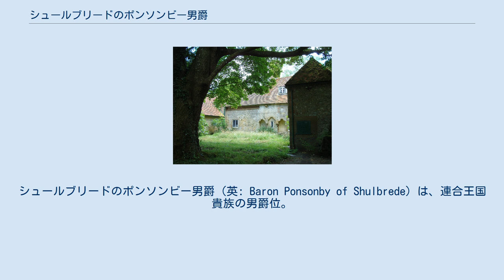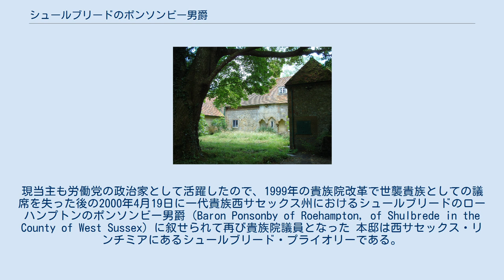シュールブリードのポンソンビー男爵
シュールブリードのポンソンビー男爵（英: Baron Ponsonby of Shulbrede）は、連合王国貴族の男爵位。
 ベスバラ伯爵家の分流で自由党から労働党へ移籍した政治家アーサー・ポンソンビーが1930年に叙されたのに始まる。
 本邸シュールブリード・プライオリー 3代ベスバラ伯爵フレデリック・ポンソンビー(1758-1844)の次男サー・フレデリック・キャヴェンディッシュ・ポンソンビー(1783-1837)は、陸軍軍人となり、少将まで昇進した。
その長男であるサー・ヘンリー・ポンソンビー(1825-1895)も陸軍大将まで昇進した陸軍軍人でヴィクトリア女王の個人秘書官を務めたことで知られる その三男であるアーサー・ポンソンビー(1871–1946)は、はじめ自由党、ついで労働党の庶民院議員を務め、労働党政権のマクドナルド内閣において役職を歴任した。
そして1930年1月17日にはサセックス州におけるシュールブリードのシュールブリードのポンソンビー男爵 (Baron Ponsonby of Shulbrede, of Shulbrede in the County of Sussex)に叙され、貴族院議員に転じ、労働党貴族院院内総務を務めた 彼の死後、爵位は息子から息子へという直系で2016年現在まで継承され続けている。
2016年現在の当主は第4代男爵フレデリック・ポンソンビー(1958年-)である。
現当主も労働党の政治家として活躍したので、1999年の貴族院改革で世襲貴族としての議席を失った後の2000年4月19日に一代貴族西サセックス州におけるシュールブリードのローハンプトンのポンソンビー男爵（Baron Ponsonby of Roehampton, of Shulbrede in the County of West Sussex）に叙せられて再び貴族院議員となった 本邸は西サセックス・リンチミアにあるシュールブリード・プライオリーである。
家訓は「国王と法律と人民のために（Pro Rege Lege Grege）」。